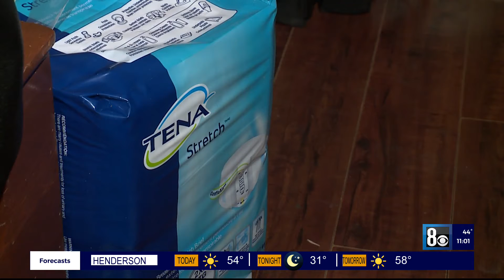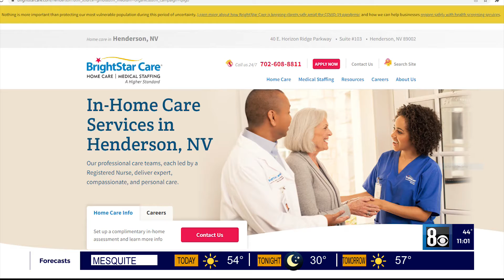Las Vegas woman describes impact of home aide shortage